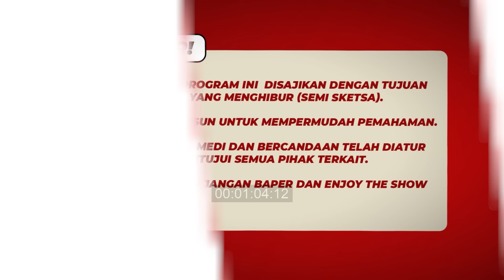MELANIE RICARDO KONSUL BOPENG DAN EFEK RAHIM DIANGKAT!!